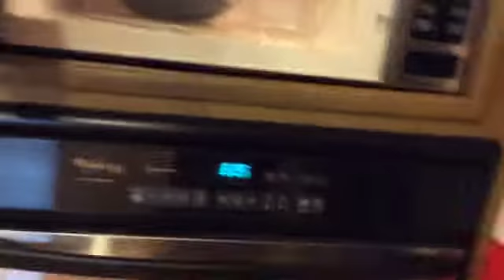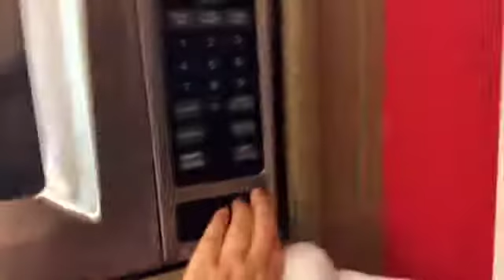Adam & Blake Movie: Purple Pikmin's Salad Wrap